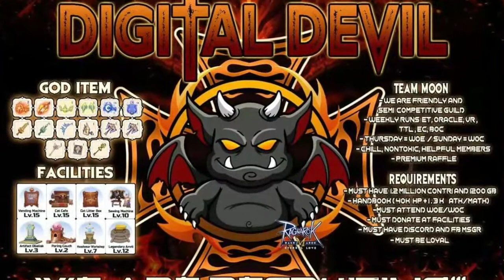12v12 againts MINION & Predator!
DigitalDevils 12 vesus 12 this week againts Team Sun Minion and Predator! Good Game Well Played to all Guild!